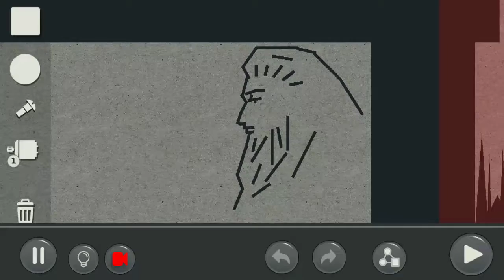by Slauko: Puzzle Mode Community level: t the engine, okay?(created by SlaukoSever)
Machinery - Physics Puzzle ( Puzzle Mode) Community level: t the engine, okay?